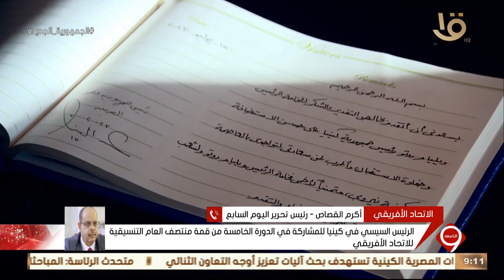الصحفي أكرم القصاص: مصر دائما تمد جسور الشراكات والتعاون مع القارة الأفريقية في كافة المجالات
نشرة التاسعة | الصحفي أكرم القصاص: مصر دائما تمد جسور الشراكات والتعاون مع القارة الأفريقية في كافة المجالات